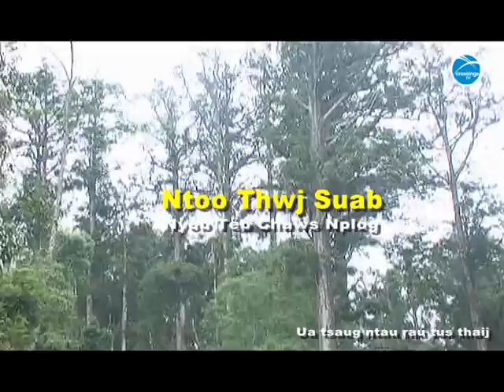Hmong Report: Hmong New Generation Festival & Travel Feb 17 2019